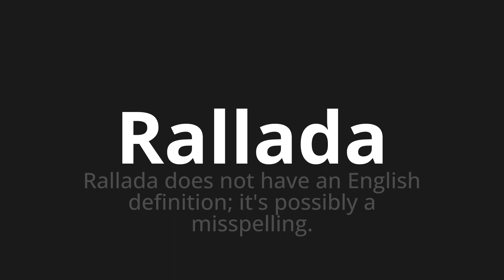How to pronounce Rallada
Master the Pronunciation of 'Rallada Which Means grated' - which means : Grated does not have an English definition;it's posSibly to Misspelling. 📝 with @PronunciationSpanish 🎓🗣️ - [Your Guide to Spanish]

Learn to pronounce 'Rallada' perfectly in Spanish with our easy and engaging tutorial by @PronunciationSpanish! 📖📽️ In this comprehensive video, we provide you with native speaker examples 🗣️👂 and phonetic breakdowns 🎵 to ensure you get the pronunciation just right.

How to say Grated in Spanish